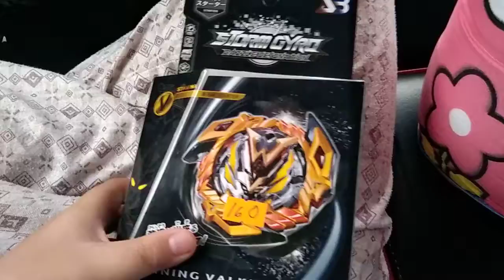opening winning valkary